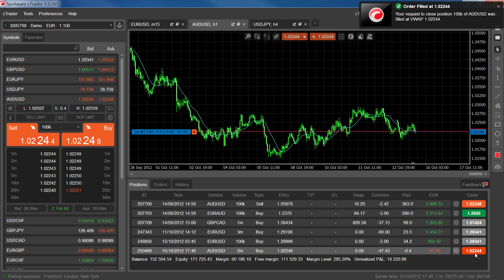QuickTrade - cTrader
English Subtitles, 日本語字幕

QuickTrade is the fastest way of opening market orders in cTrader.

Positions can be opened in just one or two clicks, depending on your settings, so you never have to miss another entry opportunity.